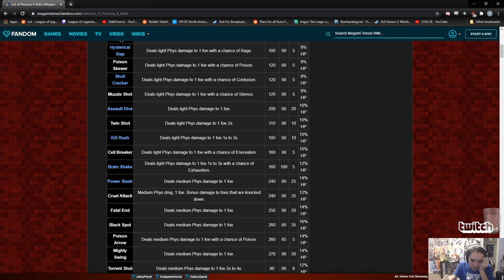Persona 4 Part 7: Boss Fight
30+ Minutes that is the hell that is this boss

For those that don't go to twitch, I have a vod channel for all the twitch vods (at least as I slowly upload them between the sites) at: